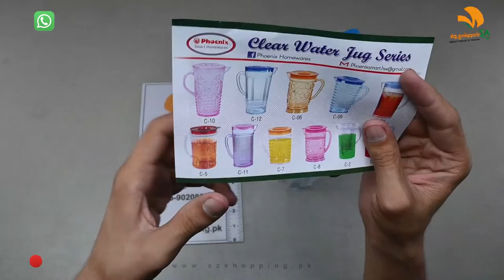Phoenix – Clear Water Jug Series Crystal plastic Material 2.5 Liters - Model: C-12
Phoenix – Clear Water Jug Series Crystal plastic Material 2.5 Liters - Model: C-12 AZshopping.pk Review!